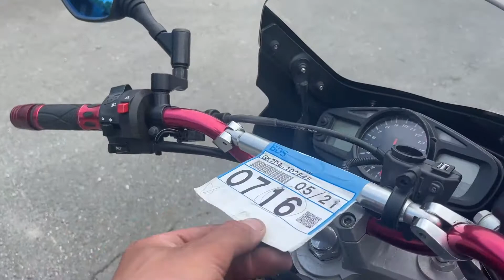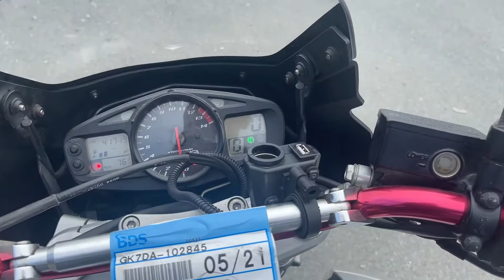Suzuki GSR400 - GK7DA-102845